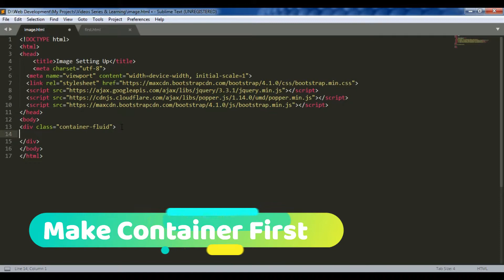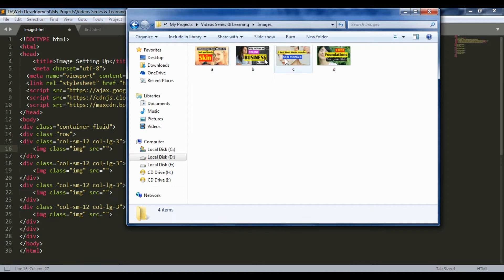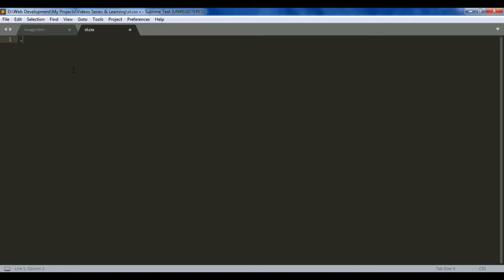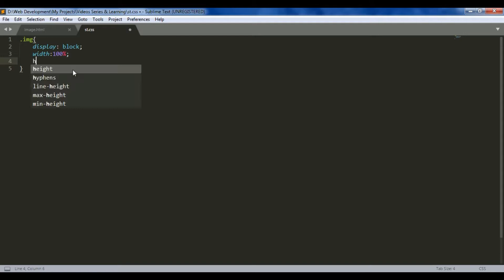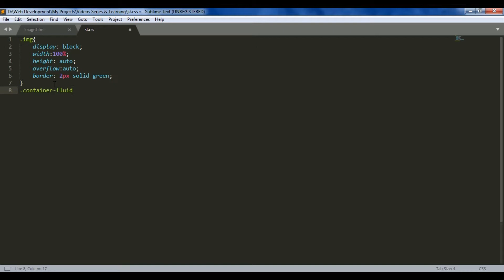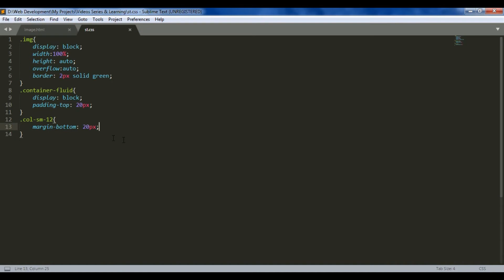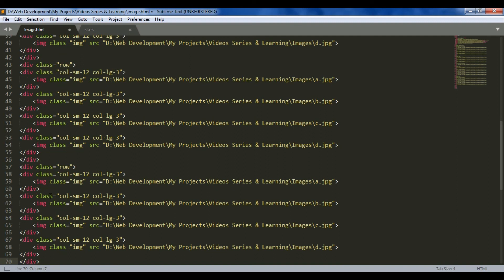Fit and Fix Image in any element of Bootstrap or HTML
One of the biggest problem when it comes to setting up images in different elements or boxes is that it overflows, under flows, so we have shown you in this video how you can adjust the images or any other photos in your Container of Bootstrap.
Tip for You:
Also if you want to set an image to any corner of the container or box then you can use CSS float attributes (So that.you can set it to left, right or top,  bottom).